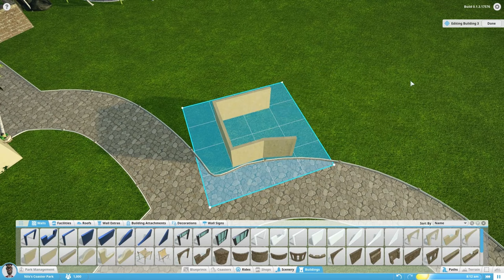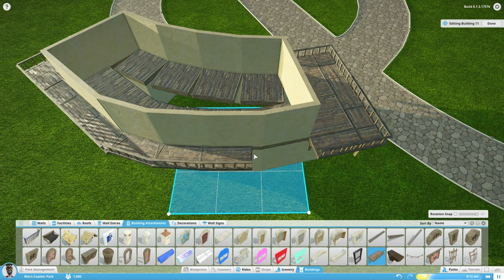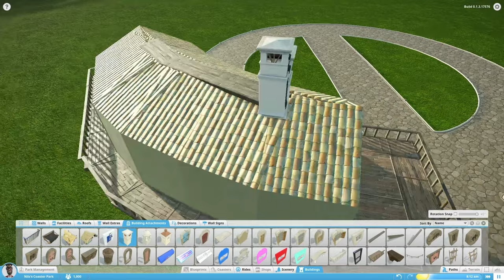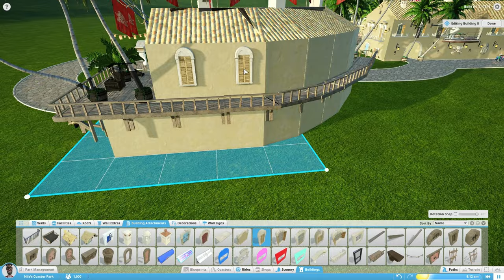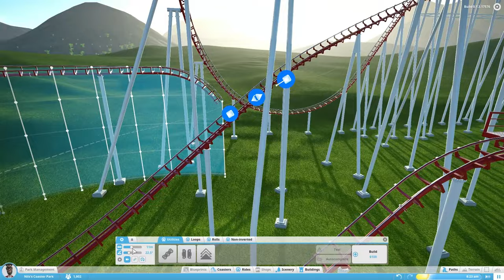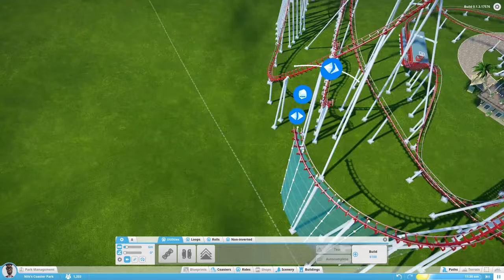Planet Coaster #10 - Plazaarbeiten im Zeitraffer! [Let's Show] [Alpha] [DEUTSCH] [HD+]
★ Heute gibt es ein kleines Statusupgrade-Video in dem ich euch meine Pläne und deren Ausführung im Zeitraffer zeige!

Ich spiele hier mit euch die Alpha-Version des Spieles an und versuche euch zu zeigen, was das ganze so alles kann! Ich freue mich riesig!